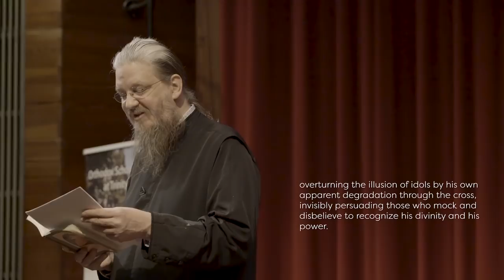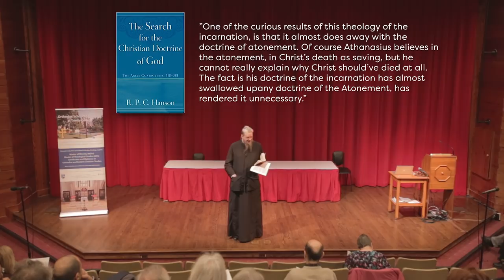Fr. John Behr - Discussing "On the Incarnation" Talk 1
A discussion on St. Athanasius' masterpiece, On the Incarnation that took place at the Orthodox School of Theology at Trinity College in Toronto.

Talk 1  & 2: Fr. John Behr (Dean of St. Vladimir's Orthodox Theological Seminary)
Talk 3: Dr. George Bebawi (Director Emeritus, The Institute for Orthodox Christian Studies, Cambridge University)
Talk 4: Prof. Richard Schneider (Trinity College and St. Vladimir's Orthodox Theological Seminary)

Video produced by Creative Orthodox.

Check out my graphic novel "Anastasis: The Harrowing of Hades" on Christ's descent to hell